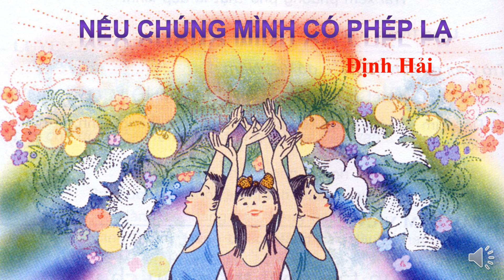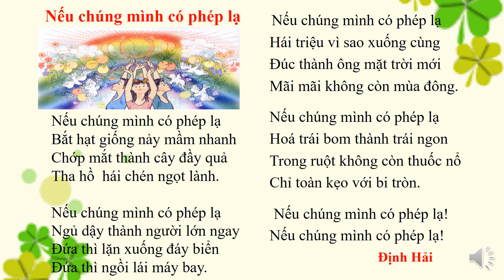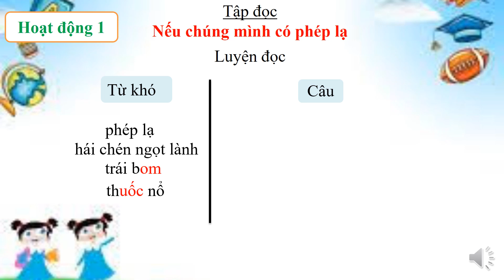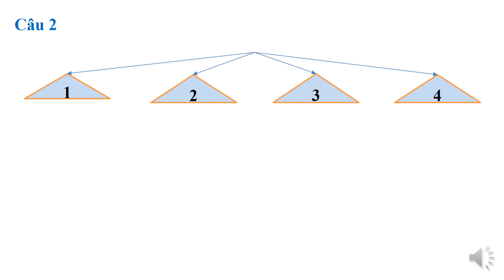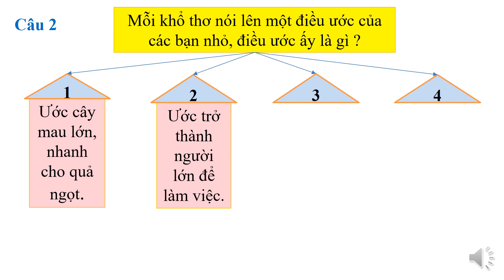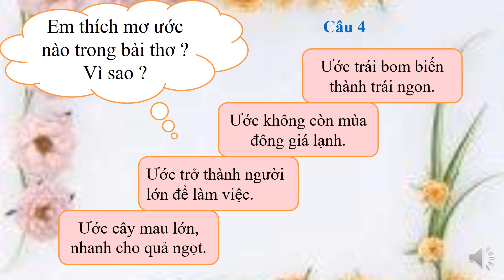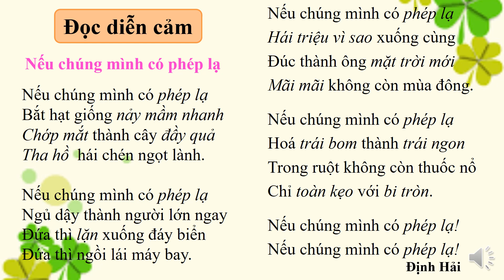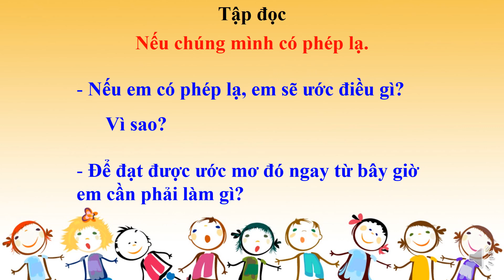Nếu chúng mình có phép lạ